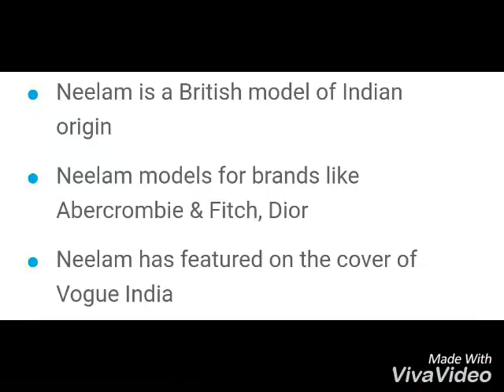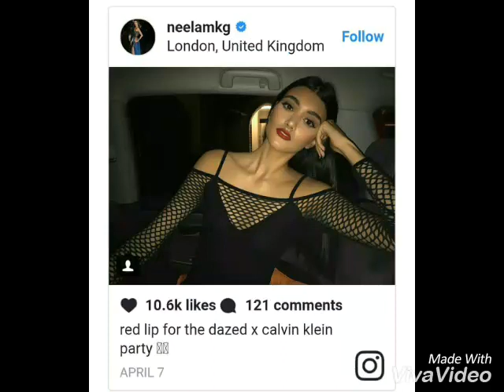Justin Bieber India Concert: Neelam Gill, The Supermodel Who Is In India With Bieber